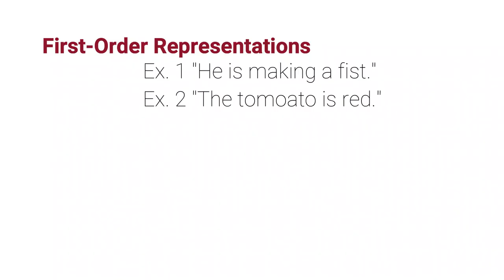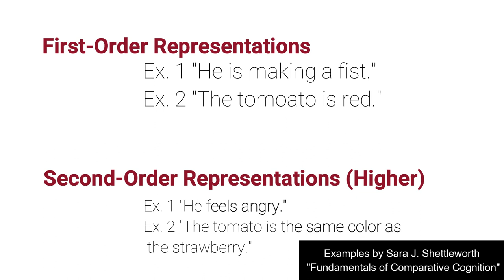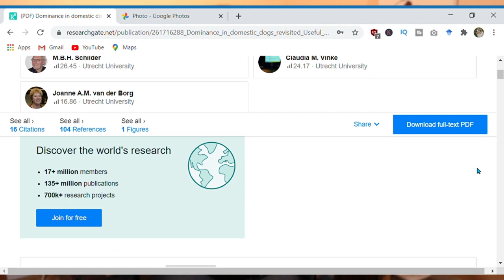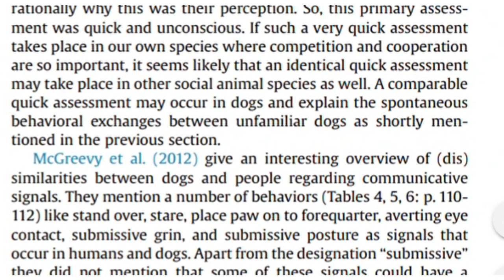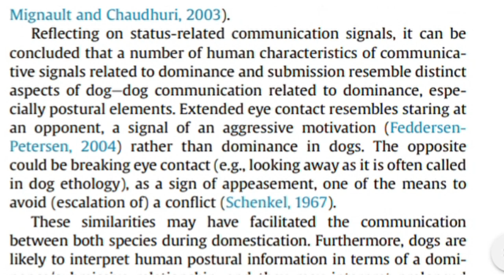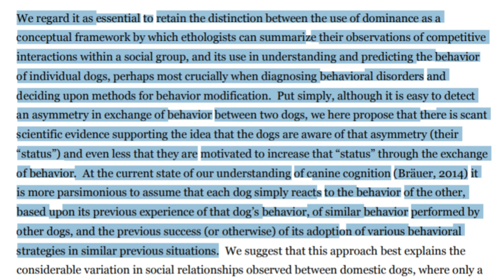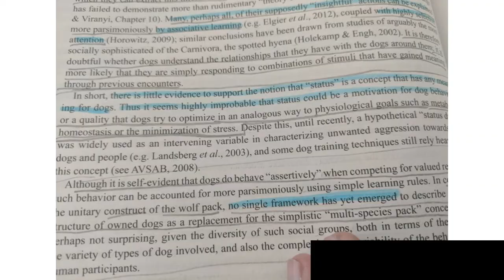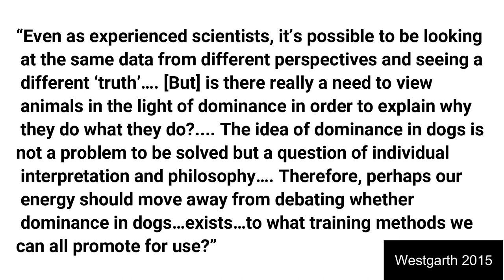Is Your Dog Asserting Dominance? - Understanding Dominant Dog Behavior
We look at dominance in dogs from a scientific lens to determine how dominant dog behavior affects your training and relationship with your dog.

Watch my MOST COMPREHENSIVE Tutorial on Aggression & Reactivity Next: Most Complete Aggressive Dog Training Tutorial (using Positive Reinforcement)

Sources:
Behoff, Marc. “Social Dominance Is Not a Myth.” Psychology Today. Feb 15, 2012.

Eaton, Berry. “Dominance in Dogs: Fact or Fiction.” Dogwise. 2008.

Bradshaw, John W.S. “’Dominance’ in Dogs – Again.” Psychology Today. March 24, 2016.

Bradshaw, John W.S. et al. “Dominance in domestic dogs – a response to Schilder et al (2014).” School of Clinical Veterinary Sciences, University of Bristol, Langford. Journal of Veterinary Behavior: Clinical Applications and Research, 11, 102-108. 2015.

Schilder, Matthijis B. H. et al. “Dominance in Dogs Revisited: Useful habit or useful construct?” Department of Animals in Science & Society, Utrecht University, the Netherlands. Journal of Veterinary Behavior. April 16, 2014.

Trisko, Rebecca K. & Smuts, Barbara R. “Dominance relationships in a group of domestic dogs.” Department of Psychology, University of Michigan. Behavior. October 24, 2014.

Van der Borg et al. “Dominance in Domestic Dogs: A Quantitative Analysis of Its Behavioral Measures.” Department of Animals in Science & Society, Utrecht University, the Netherlands. August 26, 2015.

Westgarth, Carrie. “Why nobody will ever agree about dominance in dogs.” University of Liverpool. Feb 10, 2015.

TRAIN WITH ME!!! Interested in doing one-one-one coaching with me in order to help your dog’s mental health? I help clients from all over the world.